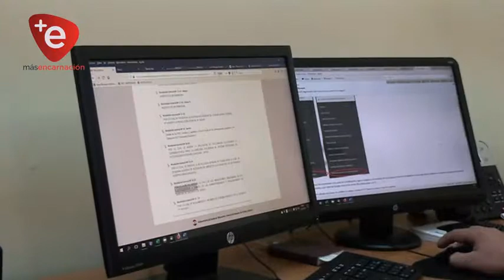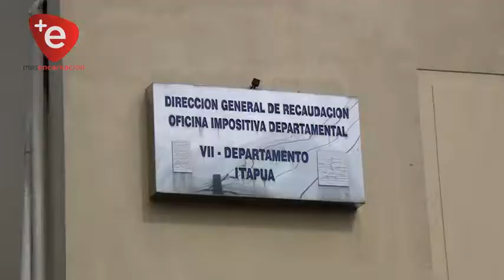Contribuyentes podrán pagar impuestos con tarjetas de crédito y débito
Mediante la Resolución General N° 20/19 también se habilita el pago a través de los sistemas informáticos desarrollados para el efecto por las Entidades Administradoras y Procesadoras de Tarjetas de Crédito o de Débito debidamente autorizadas.

Esta medida es tomada por la SET como alternativa de pago de las obligaciones tributarias, con el fin de agilizar los procesos y para que el contribuyente pueda escoger entre varias opciones, la manera de cumplir voluntariamente con sus obligaciones tributarias. Se logrará, además, un mayor dinamismo en la recaudación impositiva.

Para adherirse a este nuevo sistema de pago, la Empresa Administradora y Procesadora de Tarjetas de Crédito o de Débito deberá suscribir un contrato de prestación de servicio de cobro de obligaciones tributarias con la Subsecretaría de Estado de Tributación del Ministerio de Hacienda.

Una vez autorizada para el cobro de las obligaciones tributarias, la Empresa Administradora y Procesadora de Tarjetas de Crédito o de Débito deberá poner a disposición de los contribuyentes toda la infraestructura requerida para el pago de las obligaciones tributarias.

Luego deberá procesar, validar, transmitir, percibir los montos consignados en las boletas de pagos; transferir a la SET el total del importe percibido en concepto de las obligaciones tributarias e indicar los plazos de transmisión de dichas transacciones.

La prestación de estos nuevos servicios no tendrá costo alguno para el Estado paraguayo. El pago de la obligación tributaria será imputado a favor del contribuyente siempre y cuando el importe percibido por la Empresa Administradora y Procesadora de Tarjetas de Crédito o de Débito en dicho concepto sea transferido a la Administración Tributaria.